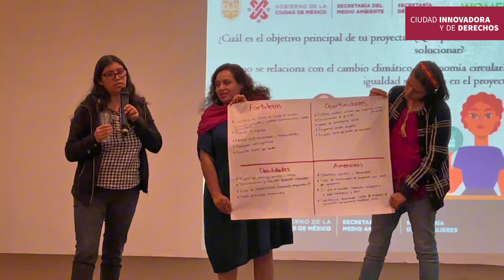Proyecto para generar una economía sustentable y fomentar el cuidado de las abejas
¿Quieres saber cómo este proyecto del Programa de Mentoría "Mujeres por el clima" en la CdMx, brinda una alternativa para generar una economía sustentable y al mismo tiempo fomenta el cuidado de las abejas? Checa esta info 👇